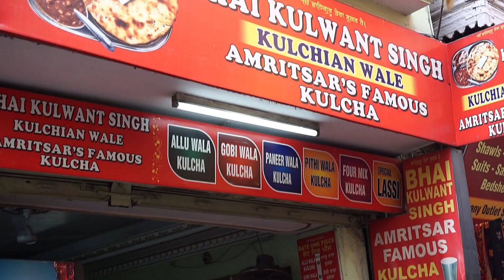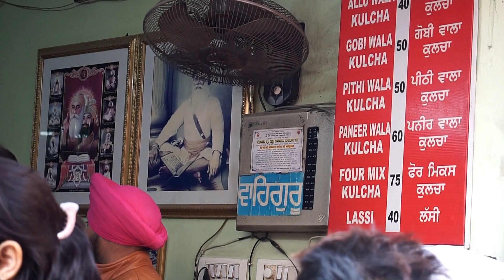Kulwant Singh Kulchian Wale, Amritsar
Bhai Kulwant Singh Kulchian Wale, Amritsar - Famous for delecious stuffed kulchas near Golden Temple